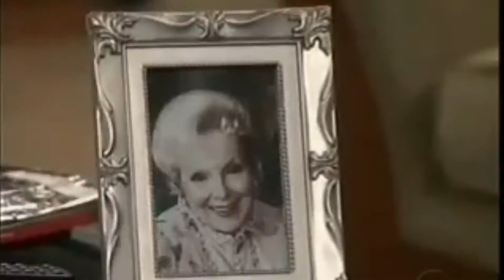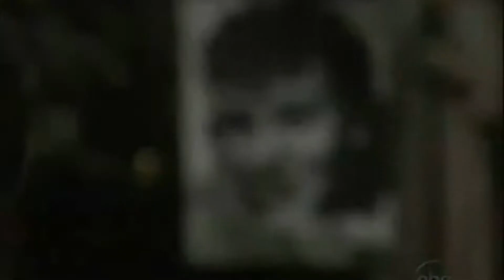A Modern FairyTale 46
Emily grieves for Lila